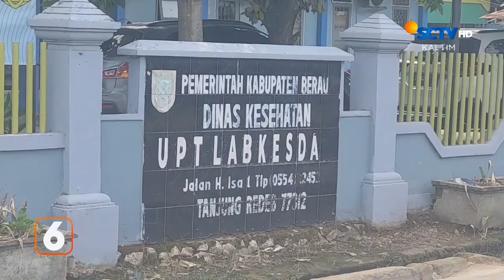Penyelundup Balpres Asal Malaysia Ditangkap Saat Berlayar | Liputan 6 Kaltim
Liputan 6 Kaltim, 24 Oktober 2024 Part 1